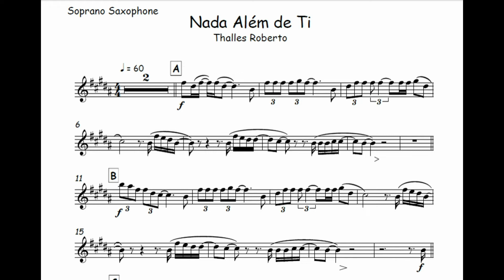Nada Além de Ti · Thalles Roberto🎺Partitura Melódica, Sax Alto, Sax Tenor, Sax Soprano, Clarinete🎼